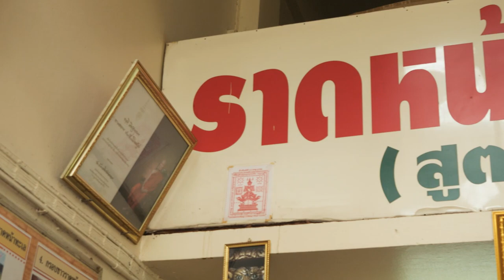Noodles in Gravy Sauce recipe 40 years old Near Bangkok's Giant Swing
ราดหน้ายอดผัดสูตร 40 ปี
 Noodles in Gravy Sauce

Michelin Bib Gourmand Rated!
Savor the deliciousness of Rad-Na (ราดหน้า), or Thai Noodles with Pork in Gravy, a dish with Teochew Chinese roots that has evolved into a Thai culinary staple.
This delectable noodle dish involves stir-frying noodles in light oil and setting them aside. The thick, viscous soup, made from boiled bone broth mixed with tapioca starch, is poured over the noodles.
At "ราดหน้ายอดผักสูตร 40 ปี" near the Giant Swing, you'll experience the epitome of Rad-Na perfection.
This Michelin-rated restaurant, recognized in both 2019 and 2020, offers an array of Rad-Na options featuring tender marinated pork and a selection of fresh vegetables like kale, bok choy, and Chinese cabbage.

Price per dish: 55–100 baht.

ร้านราดหน้ายอดผัดสูตร 40 ปี ร้านเก่าแก่ระดับตำนานย่านเสาชิงช้า ที่แค่ระยะเวลาอันยาวนานของร้านก็การันตีความอร่อยของจริง ร้านนี้ที่ไม่ธรรมดาเพราะเขาได้รางวัลมิวลินไกด์ 2 ปีซ้อน ที่เมื่อก่อนขายตั้งแต่ที่รุ่นอาม่าขายด้วยรถเข็นเล็ก ๆ จนเติบโตมาเป็นร้านที่มีออร์เดอร์ Garb Lineman เยอะทำส่งเกือบไม่ไหว
สำหรับเมนูของทางร้านก็ไม่ได้มีแค่ราดหน้า แต่ยังมีผัดซีอิ๊วและหมี่กรอบผัดซี่อิ๊ว หลากหลายทั้งหมู หมึก กุ้ง และเส้น 4 แบบ
บรรยายรา้นที่แบ่งเป็นสัดส่วนให้สามารถเข้าไปนั่งทานได้สบายๆ

ราคาต่อจานประมาณ 55 - 100 บาท

米其林推崇！品味一下Rad-Na（ราดหน้า），或称为泰式肉片汤面，这是一道起源于潮汕中国的菜肴，已经演变成为泰国美食中的经典之一。
这道美味的面条菜肴包括将面条用少量油翻炒并搁置一边。浓郁的汤是用煮沸的骨汤混合木薯淀粉制成，然后倒在面条上。
在靠近巨大摇摆（Giant Swing）的“ราดหน้ายอดผักสูตร 40 ปี”，您将体验到Rad-Na完美的巅峰之作。这家米其林餐厅曾在2019年和2020年获得认可，提供了多种Rad-Na选项，包括嫩烤猪肉和新鲜蔬菜，如羽衣甘蓝、小白菜和中国白菜。

每道菜价格：55-100泰铢。